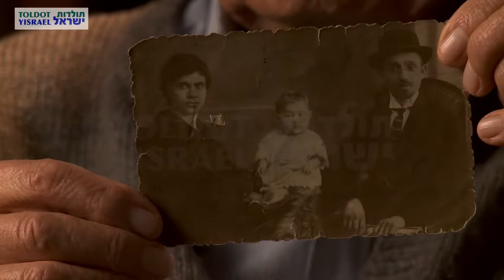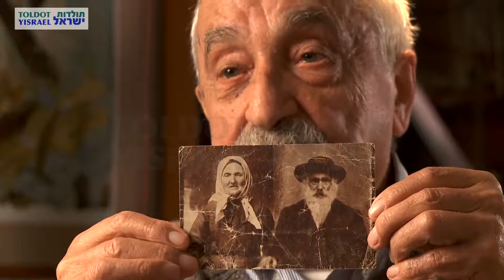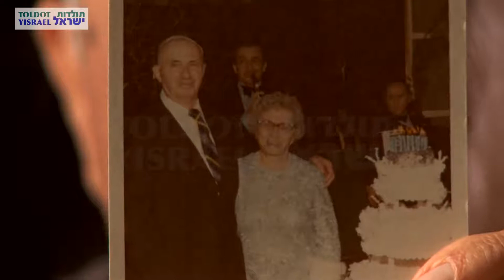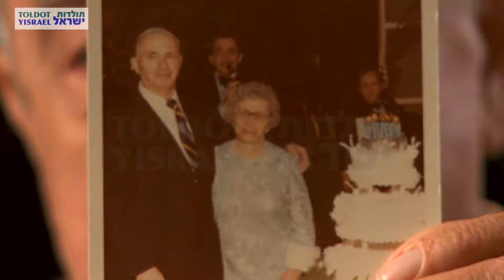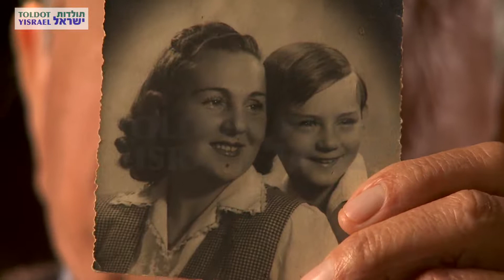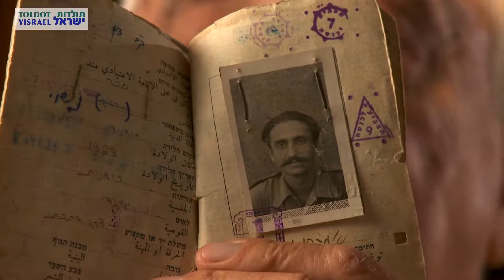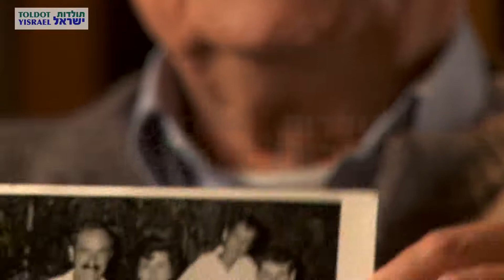אברהם לבנון - ראיון מלא 2 מתוך 2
מראיין: יגאל וילפנד
צלם: ארבל רום
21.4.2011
קיבוץ דן
M592